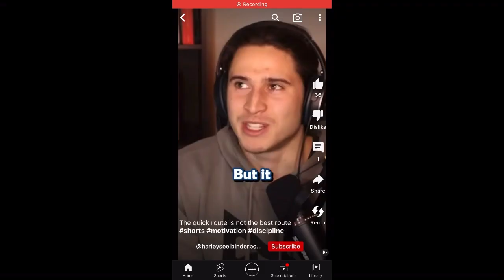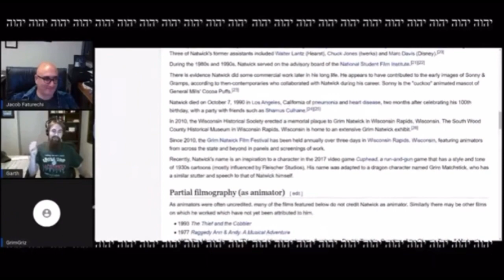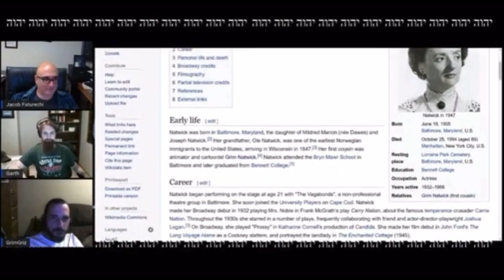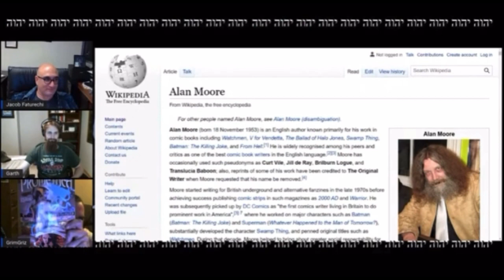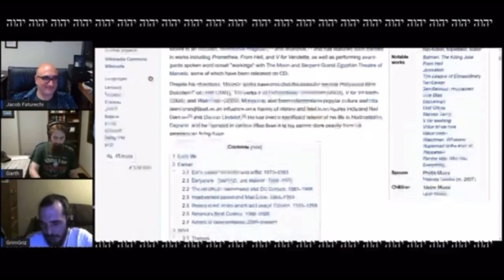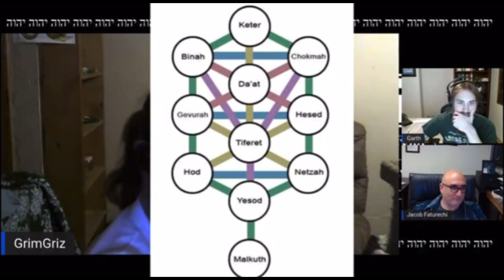Grim makes an appearance